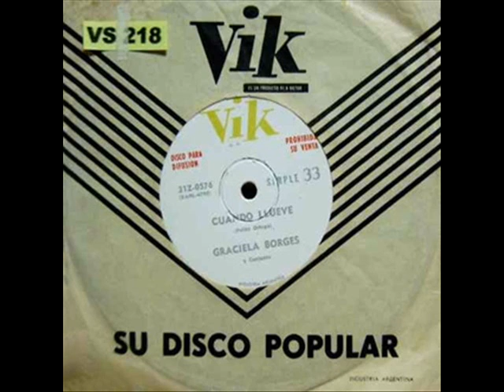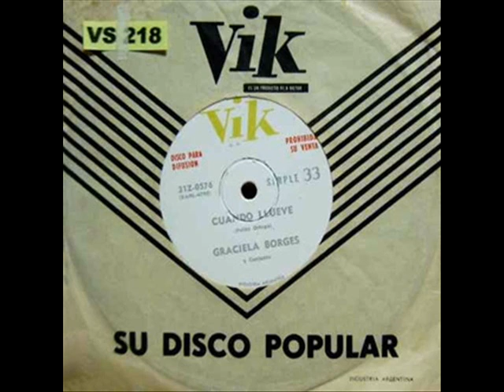Graciela Borges con Los Iracundos - La cocina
Tema del Simple "31Z-0576" (1965) de Graciela Borges

01. Cuando llueve (Graciela Borges con Los Iracundos)
02. La cocina (En Francés) (Graciela Borges con Los Iracundos)